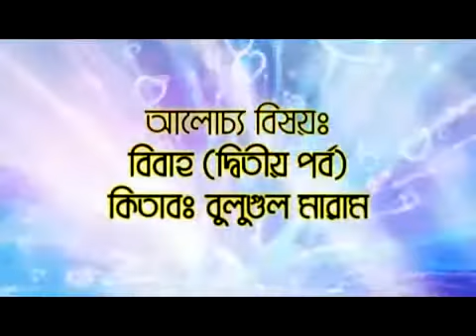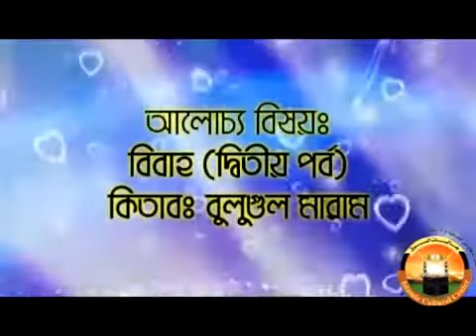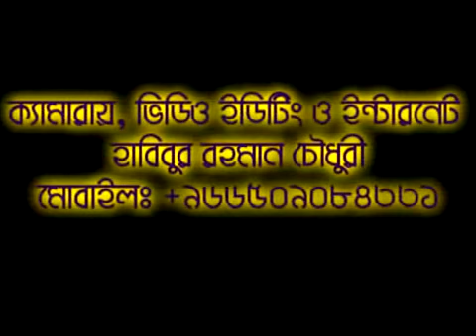Bangla Waz~বিবাহের মাসায়েল Part-02-21~By Sheikh Motiur Rahman Madani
Bangla Waz Bibaho Part 02 By Sheikh Motiur Rahman Madani

bangla new waz by motiur rahman madani